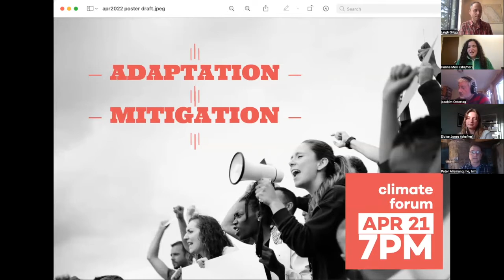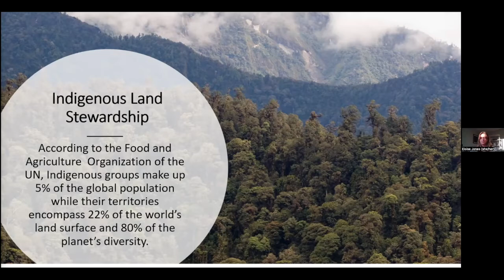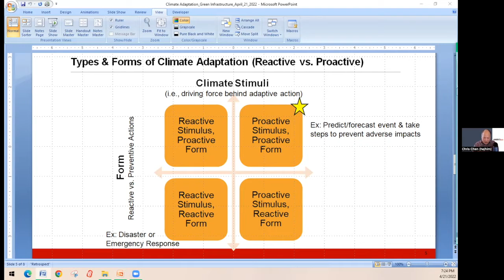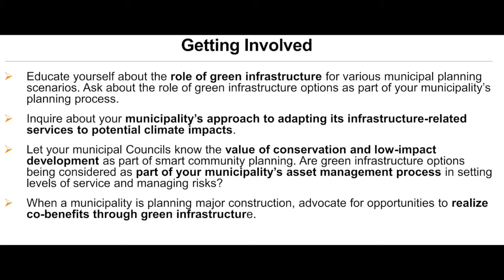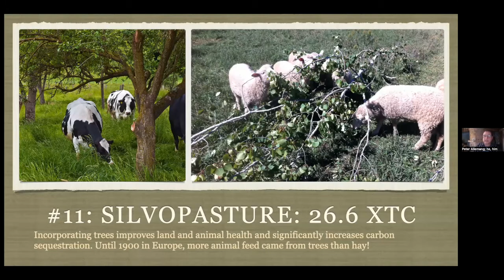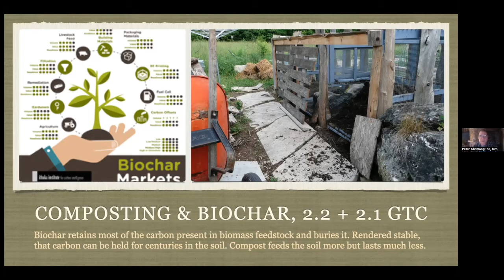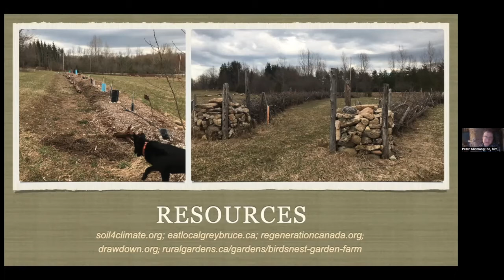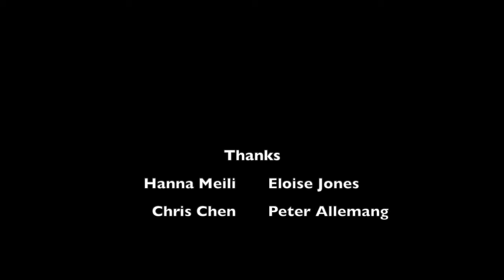Adaptation | Mitigation - Climate Forum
The recording from April 2022's Climate Forum

This video BRINGS THE LOCAL CONVERSATION BACK TO THE KEY CONCEPTS of Climate Adaptation and Climate Mitigation... in the Traditional Territory of the SON… from Tobermory to Kincardine, from Collingwood to Saugeen Shores.

Links mentioned in the video:
Impact Assessment Agency (ring of fire development)

Thanks to Panelists for “Adaptation | Mitigation"

Eloise Jones - University of Waterloo
Chris Chen - Asset Management Ontario
Peter Allemang - Birds Nest Garden Farm

Support local Climate Action in our own backyards, and rsvp now for Climate Forum, then spread the word.   As always, the goal is to learn together from a wealth of experience in the room.

00:00  Introduction
04:15  Climate Mitigation - Eloise Jones
12:21  Climate Adaptation - Chris Chen
33:30  Personal Action on Mitigation & Adaptation - Peter Allemang
51:41 - Q&A
1:01:12 Wrap up with Joachim Ostertag
(Edited for Time)

to get signed up for event invites.

Everybody is invited.